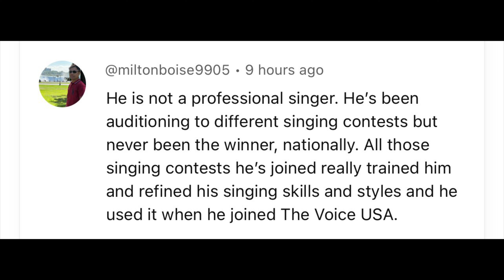Sofronio Vasquez "CREEP" (RADIOHEAD) GK INT'L REACTION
THE VOICE AMERICA 2024 WINNER , BEEN DOING IT FOR A WHILE .Creep (Radiohead) | Sofronio Vasquez Live